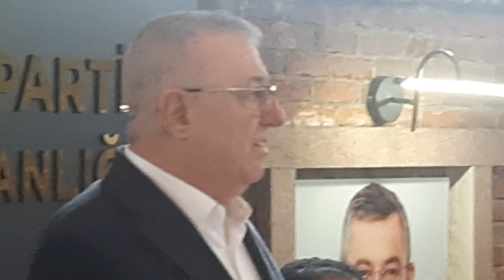Mehmet Ertaş aciklamasi